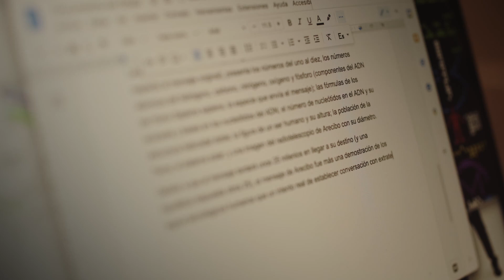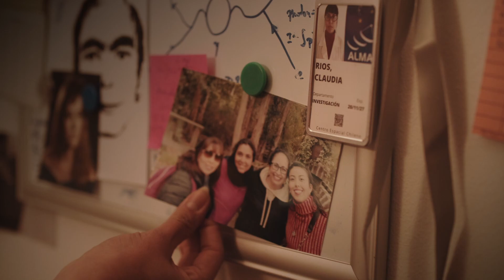ESPIRAL, capítulo 1 | webserie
Claudia continua investigando la misteriosa señal de Arecibo. Esa misma noche recibe la visita de un supuesto Mauricio.